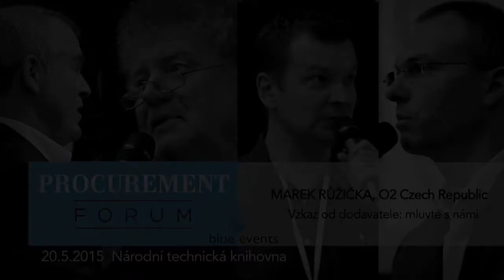Marek Růžička, O2 Czech Republic: Vzkaz od dodavatele: mluvte s námi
Jak to vidí obchodník? Jeho zkušenost říká, že v nákupu ICT hraje klíčovou roli kvalitní zadání a vyjasnění kompetencí na straně zadavatele. Prevencí řady potíží je proto otevřená komunikace. Byť to někdy vyžaduje odvahu a práci navíc. A pokud jde o dodávky z Asie, mohou se jevit nominálně levnější, ale to ještě neznamená, že jsou celkově výhodnější.